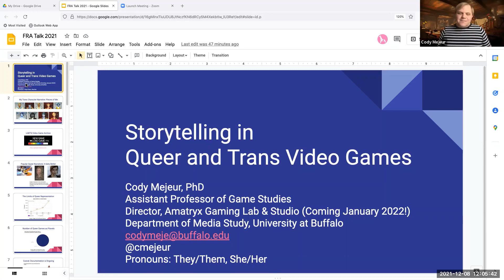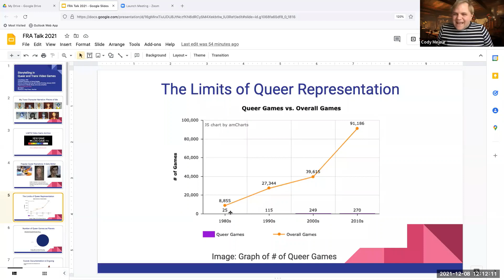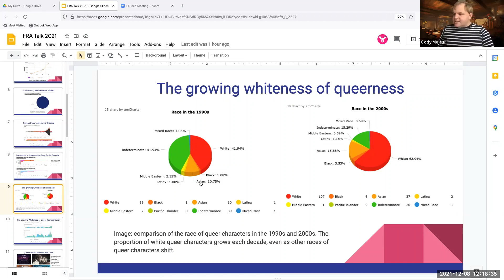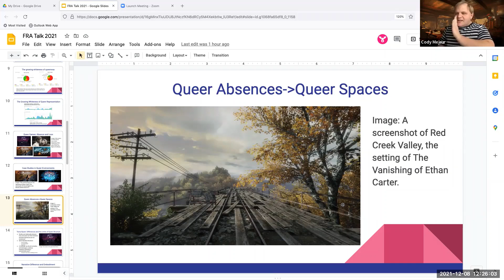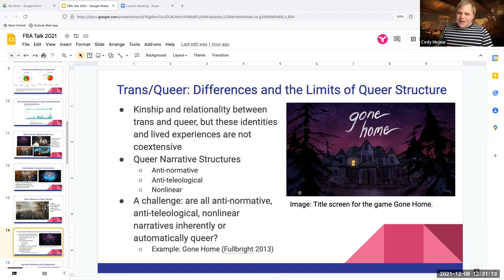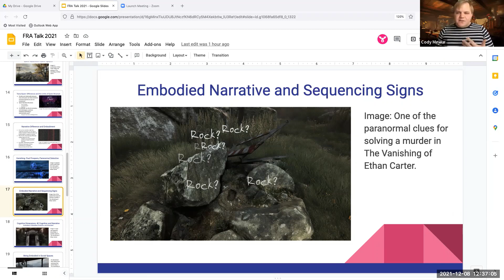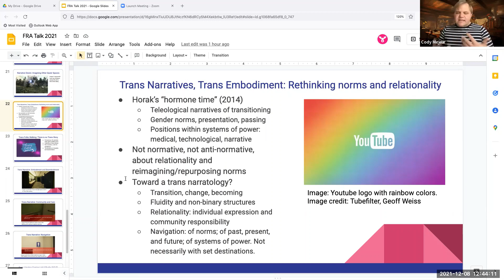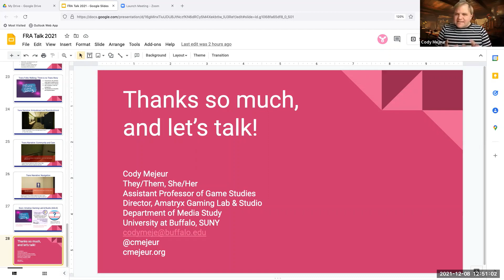“Storytelling in Queer and Trans Video Games” with Cody Mejeur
Cody Mejeur is a game scholar, developer, player and activist whose work focuses on trans, queer and feminist studies and social justice in video games and new media.

They can speak to the media about issues in game studies, including in relation to diversity in games and how storytelling can build more inclusive and socially just realities through play.

Mejeur’s work uses games to explore narrative as an embodied and playful process that constructs how we understand ourselves, our realities and our differences. They have published on games pedagogy, gender and queerness in games, and video game narratives and player experiences.